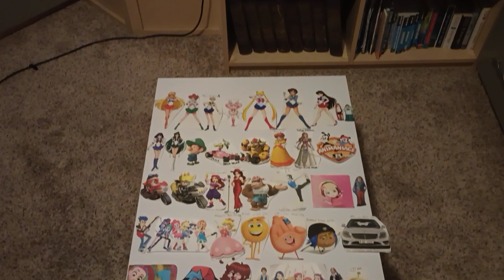Tamagotchi Pixels in The Christmas Chronicles 2 end credits